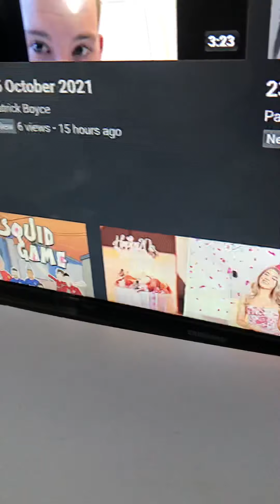What Christmas videos do you guy want to see on the channel and other videos in general